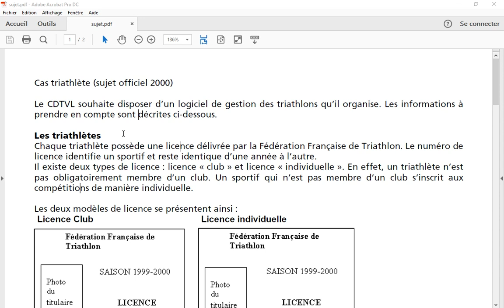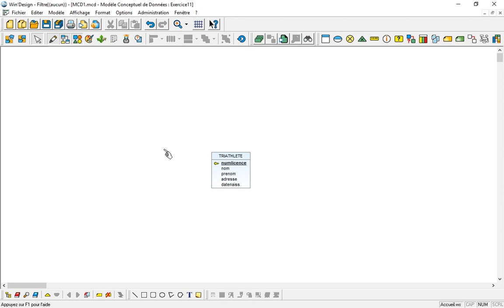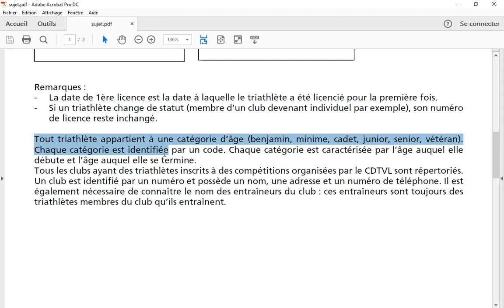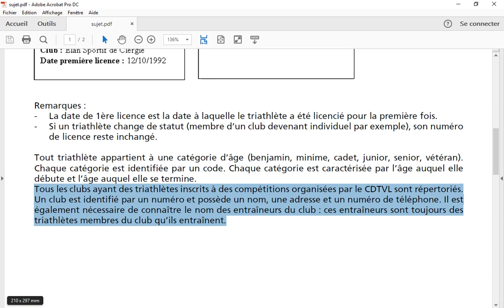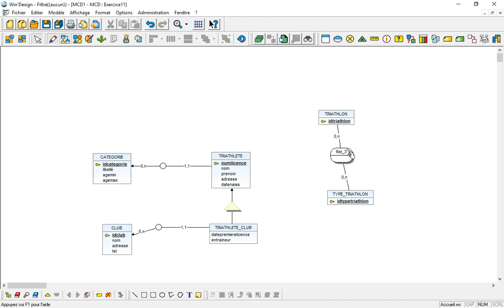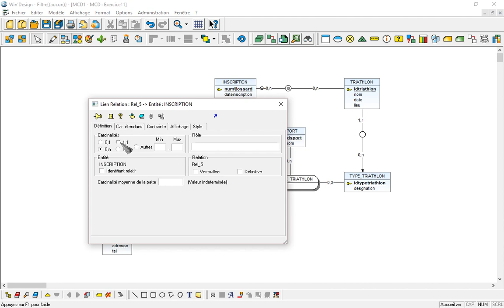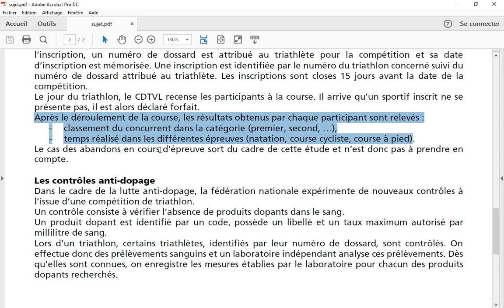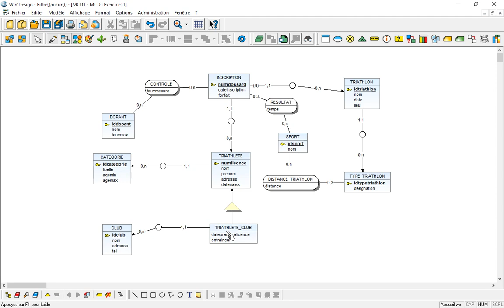MCD exercice 11 : sujet 2000 (cas Triathlète)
Sujet officiel de l'ancien BTS Informatique (mais la logique de conception est la même et représente un bon entrainement pour l'examen).
Prérequis : avoir suivi le cours "Modèle relationnel et MCD"